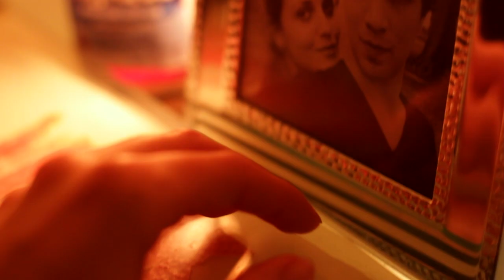Clear Blue Skies - Pilot Episode Teaser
Written and Directed by John DeFazio
Produced by Last Memory of Life
Produced by A-Frame Entertainment
Starring Kaytlin Borgen